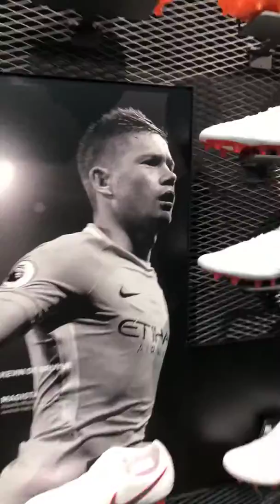Nike boots in football shop 💪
Nike football boots